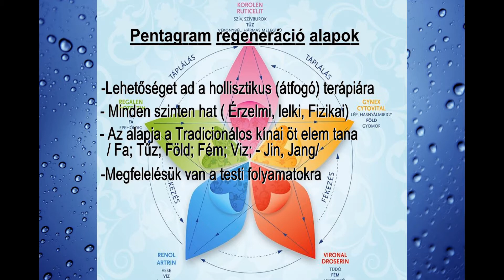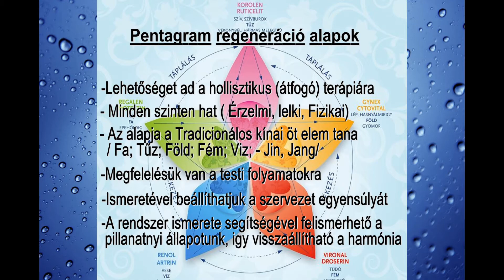Energy Pentagram regeneráció alapok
Az Energy rendszerének bemutatása, második rész. Mi az alapja a Pentagram Regenerációnak, mire használható, hogyan segít egyensúlyunk visszaszerzésében